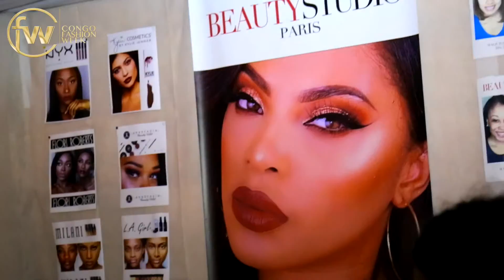RDC CONGO FASHION WEEK 5TH EDITION DAY 1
This is a resume of the day 1 of the 5th edition of CONGO FASHION WEEK in Kinshasa DRC in October 2016

Enjoy and let us know what you think